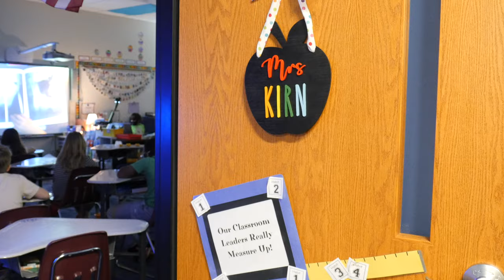Elementary Teacher of the Year - Erica Kirn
Erica Kirn, a third-grade teacher at Bellerive Elementary, is the Elementary Teacher of the Year